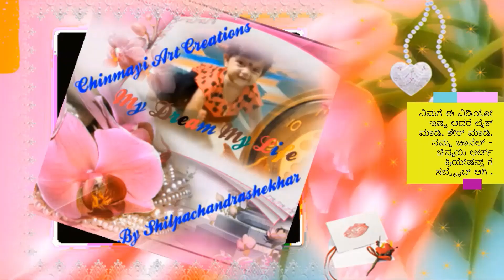ಶ್ರೀರಾಮ ಪ್ರಭುವಿನ ಶೋಭಾಯಾತ್ರೆ ೨೦೨೪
ದೊಡ್ಡಬಳ್ಳಾಪುರದಲ್ಲಿ ಶ್ರೀರಾಮ ಪ್ರಭುವಿನ ಶೋಭಾಯಾತ್ರೆ   ೨೦೨೪
3 ದಿನಗಳ ಕೇಸರಿ ಹಬ್ಬ
ದಿನಾಂಕ ೨೮-೦೬-೨೦೨೪ ವಾಹನ ಜಾಥಾ
               ೨೯-೦೬-೨೦೨೪ ಪೂಜಾ ಕಾರ್ಯಕ್ರಮ/ಕಲ್ಯಾಣೋತ್ಸವ
                ೩೦-೦೬-೨೦೨೪  ಶ್ರೀರಾಮನ ಶೋಭಾಯಾತ್ರೆ
                             ಜೈ ಶ್ರೀರಾಮ್